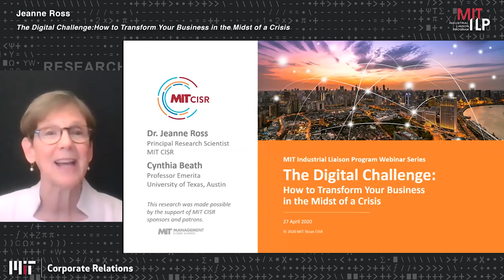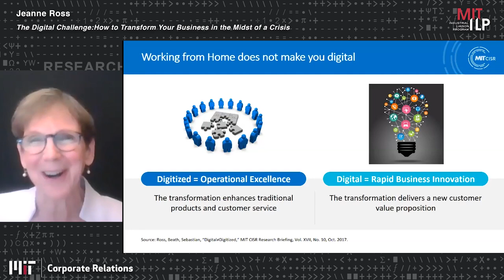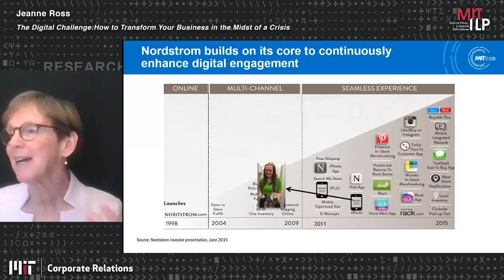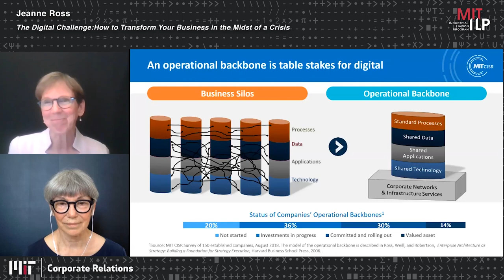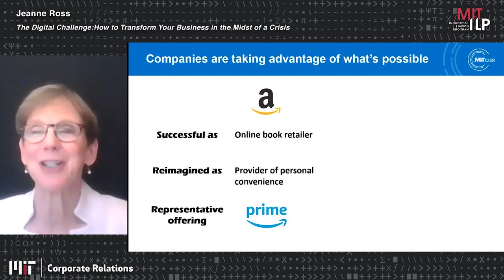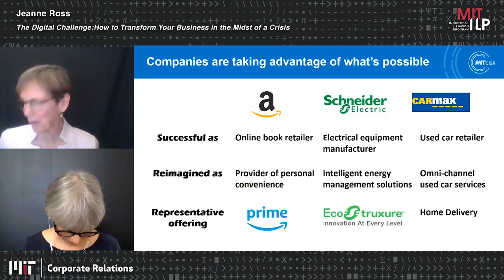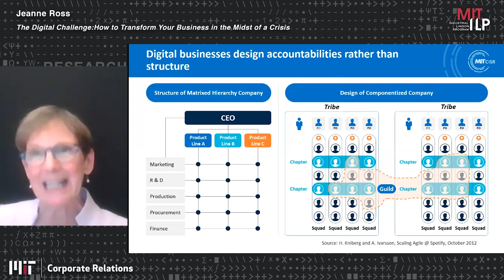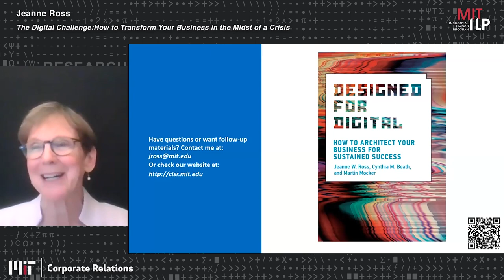2020 Digital Transformation - Jeanne Ross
Jeanne Ross